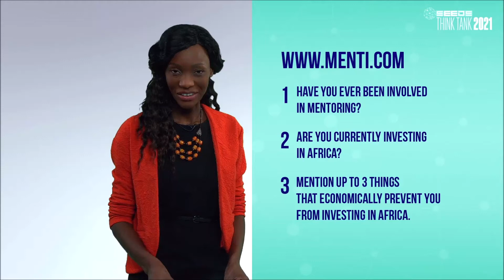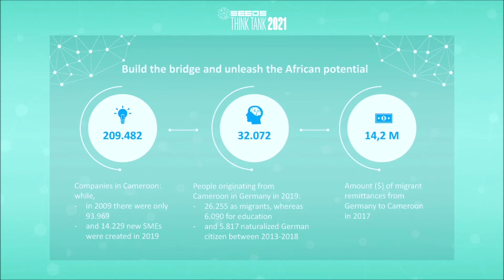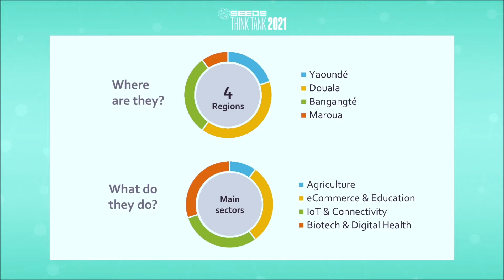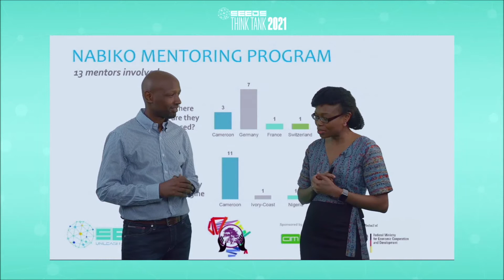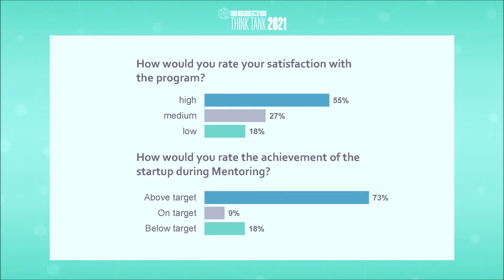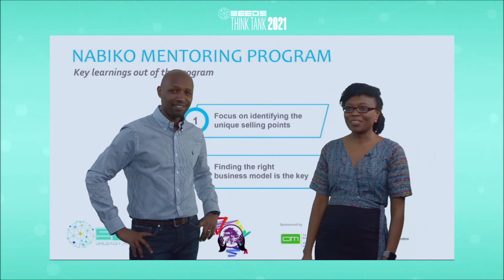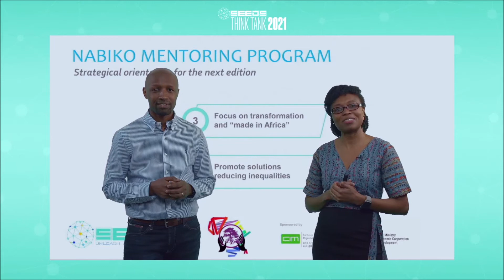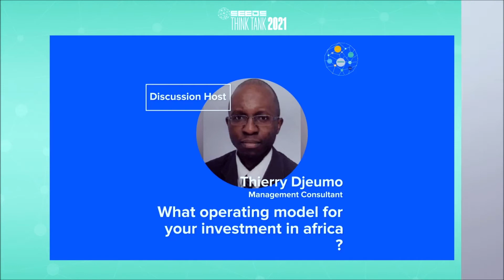SEEDS THINK TANK 2021 Live + Digital Part 2/4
The SEEDS network hosted the Think Tank 2021, a live-digital conference held under the theme of “Innovative startup mentoring in Africa from the diaspora”. This event engaged leaders, investors, entrepreneurs and relevant key players as they discussed the bridging factors for sustainable development amid investments in Africa. The conference was held in Munich, March 27, 2021, with speakers joining physically and virtually from different continents.

Some contents of this video are attributed to third part artists that are acknowledged in the SEEDS privacy policy.